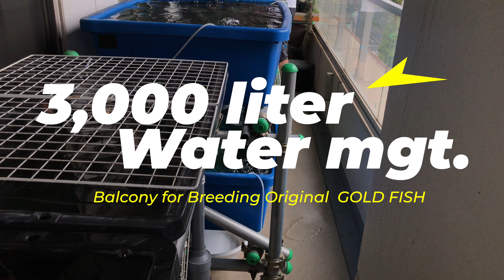【ニーハオ宮田】金魚ちゃんねる_『ガチの金魚愛好家宅に行ってきた 【後編（ベランダ編①）養魚場と化すベランダに3トンの水🚰・日本オランダ獅子頭と、摩訶不思議三歳の黒日本オランダ獅子頭？？】』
👲ニーハオ宮田👲金魚ちゃんねる👲

　00:00　企画内容ハイライト
　01:07　ベランダ？養魚場？
　02:04　舟のオープンです🐟
　02:18　逆サイドもオープン
　02:54　規格外の水量管理🚰
　03:29　ベランダの飼育環境
　03:50　ベランダの魚ご紹介
　06:54　黒日本オランダ獅子頭？

【あらすじ】
　色々な有り難いご縁に恵まれ、とあるマンションの一室とベランダで金魚の繁殖を行う、ガチの金魚愛好家宅に訪問させて頂きました。マンションという限られた環境での飼育にもかかわらず、金魚日本一大会や、その他各種品評会で数々の入賞魚を作られております。
　今回の動画から、いよいよベランダーさんの真骨頂ともいえるベランダで飼育管理されている金魚や飼育環境をご紹介致します。綺麗な日本オランダ獅子頭に加え、三歳になっても褪色しない摩訶不思議な黒日本オランダ獅子頭も登場します。是非お楽しみ下さい。

関連情報
■■■ ベランダーさん関連情報 ■■■
・【ニーハオ宮田】金魚ちゃんねる_『ガチの金魚愛好家宅に行ってきた 【前編（室内編①）仔引き部屋と各種当歳魚ご紹介そしてマンション飼育の秘訣㊙️】』
・【ニーハオ宮田】金魚ちゃんねる_『ガチの金魚愛好家宅に行ってきた 【前編（室内編②）不夜城と化す仔引き部屋の風🌃・日本オランダ獅子頭の見所とは・ベランダー流水換えのポイント】』

■■■ 井ノ口養魚場さん関連情報／関連動画 ■■■
・井ノ口養魚場のご紹介！
・【ニーハオ宮田】金魚ちゃんねる_『ガチの養魚場に行ってきた 〜前編：中国金魚、錦鯉、そして銀鱗和錦当歳魚〜』
・【ニーハオ宮田】金魚ちゃんねる_『ガチの養魚場に行ってきた 〜中編：ヤバい東錦、ヤバい仕入れ、ヤバい輪ゴム留め〜』
・【ニーハオ宮田】金魚ちゃんねる_『ガチの養魚場に行ってきた 〜完結編：金魚の楽しみ方あれこれ、水槽・琺瑯あれこれ〜 』

■■■ 金魚屋さん巡り関連動画 ■■■
【ニーハオ宮田】金魚ちゃんねる_『金魚の聖地に行ってきた👲金魚専門店カハラ〔Kahala〕（前編）』
【ニーハオ宮田】金魚ちゃんねる_『金魚の聖地に行ってきた👲金魚専門店カハラ〔Kahala〕（後編）』
【ニーハオ宮田】金魚ちゃんねる_『全ての金魚ファンの方々にお勧めです‼️最高の金魚屋さん：金魚ハウスパレット（店外編）』
【ニーハオ宮田】金魚ちゃんねる_『全ての金魚ファンの方々にお勧めです‼️最高の金魚屋さん：金魚ハウスパレット（店内編）』
【ニーハオ宮田】金魚ちゃんねる_『日本産でしか表現出来ない繊細な美しさ！！初めての品種「浜茜」・金魚の吉田』

★★★ ニーハオ宮田・関連情報 ★★★